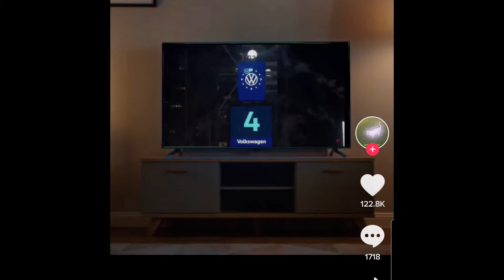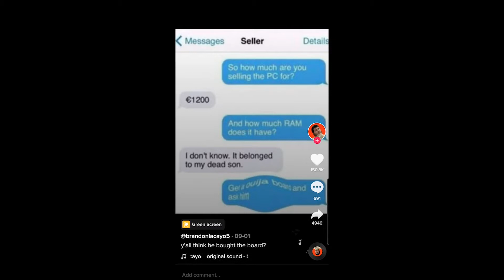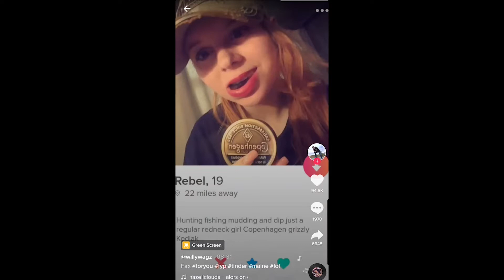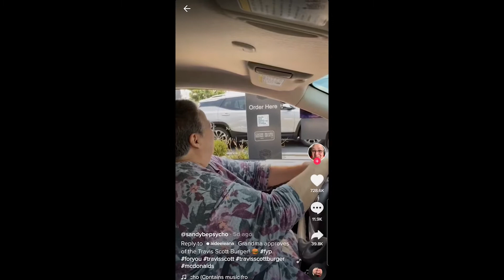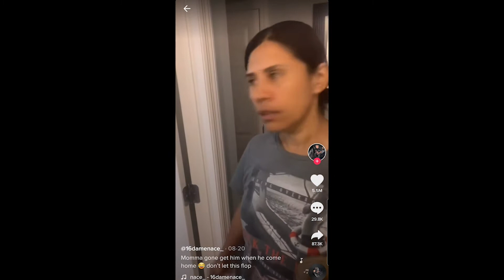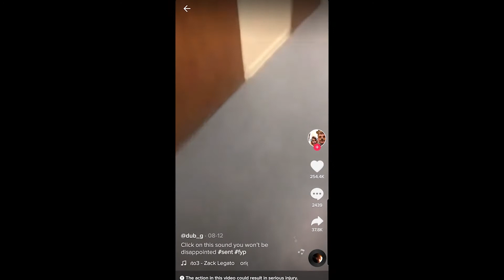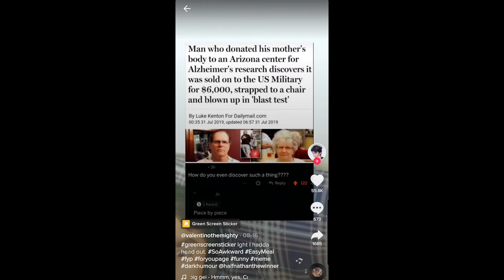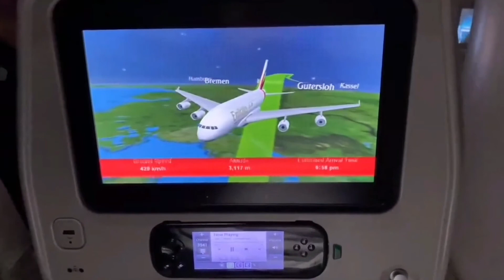2020 Pandemic Summer Tik Tok Cringe Mashup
Ancient Tik Toks from the distant time of 2020. Not all the Tik Toks featured in the video are cringe due to health purposes.